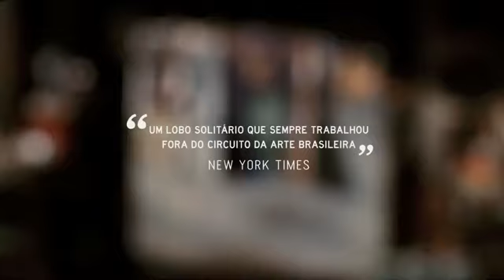Francisco Brennand - Trailer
Sinopse: O filme mostra o universo particular do pintor, escultor e ceramista pernambucano Francisco Brennand, que aos 80 anos decidiu romper o silêncio para revelar os segredos de sua arte e sua vida dentro da Oficina Cerâmica. Duração: 75 min.

Gênero: documentário